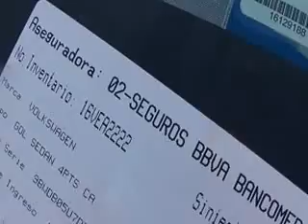SUBASTASMA GOL VOLKSWAGEN, GOL SEDAN TRENDLINE 2013